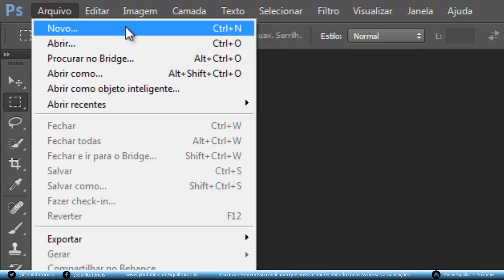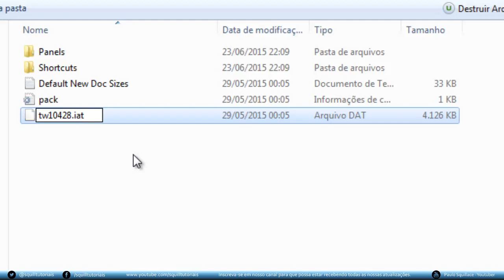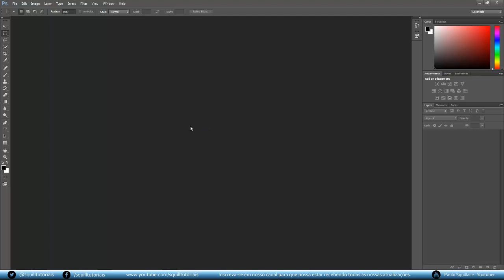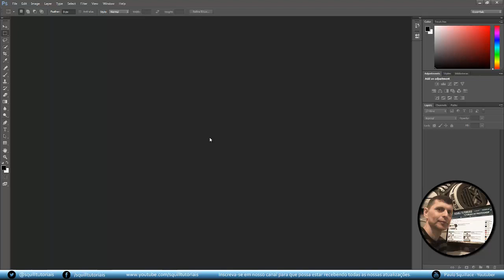Photoshop CC 2015 - Como traduzir o Photoshop CC 2015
▼ NESSA VÍDEO AULA, IREMOS APRENDER ▼

• Como traduzir o Photoshop CC 2015 •

Podemos traduzir de uma forma bem simples e rápida, não precisa baixar nenhum arquivo.

■ SKYPE: squill.tutoriais ■

---► GRUPOS DE PHOTOSHOP

• City Groove •

“Quanto mais difícil fica, mais próximo está o sucesso.”
                               – Chris Garrett –